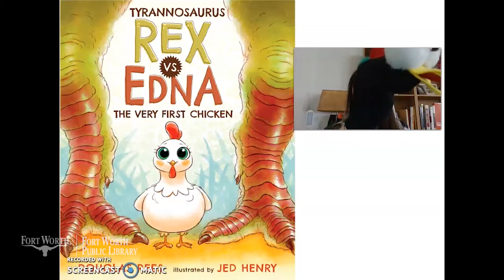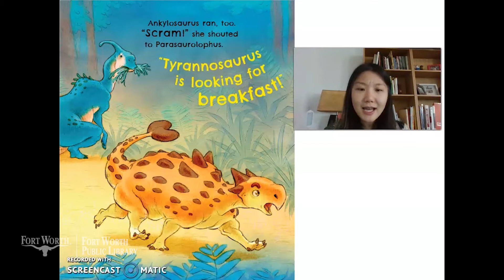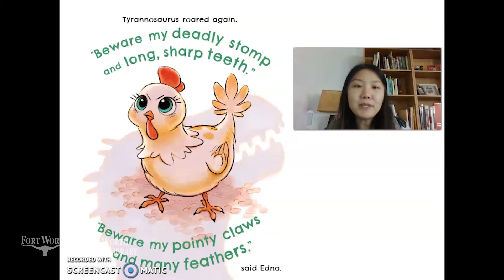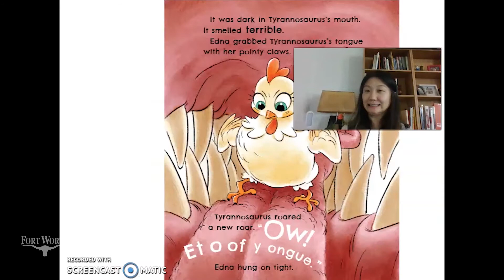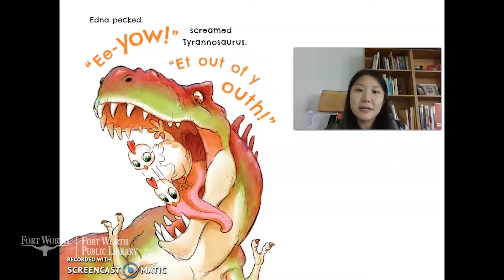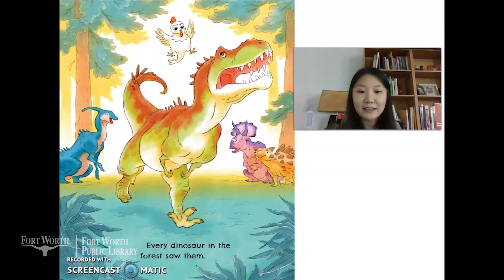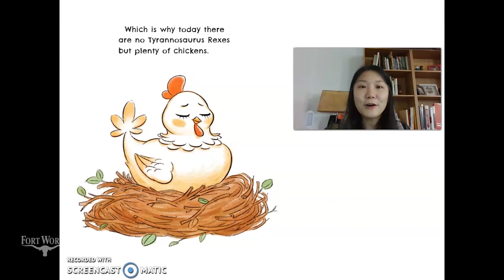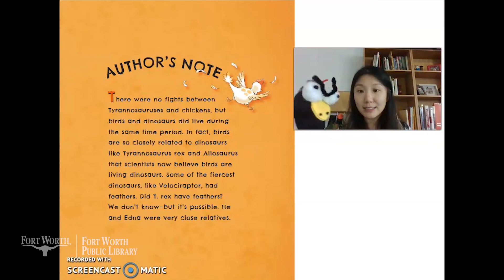Tyrannosaurus Rex vs. Edna, the World's First Chicken | Fort Worth Public Library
Ms. Kim tells us the funny tale of how Edna, the world's first chicken, stood up to a giant T-Rex.

Storytime is made possible by MacMillan.